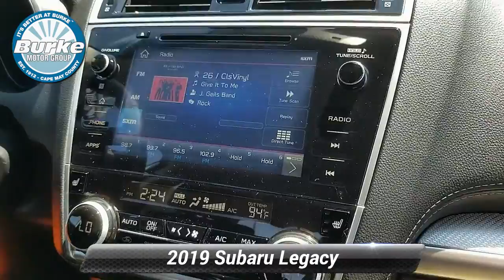New 2019 Subaru Legacy Premium, Cape May Court House, NJ S19234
2019 Subaru Legacy Premium Edition 11Crystal White Pearl and Black Cloth, very nice combo in the Legacy. Great gas mileage, great value and AWD sedan. If you like Big interiors with lots of room then this is the one for you! call today ask for Subaru Sales

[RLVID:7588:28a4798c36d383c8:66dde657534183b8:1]